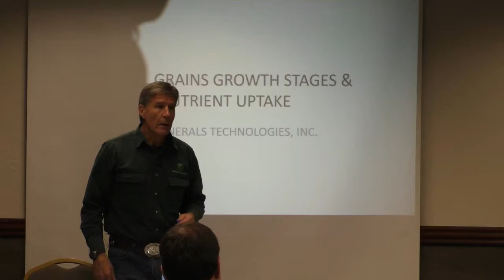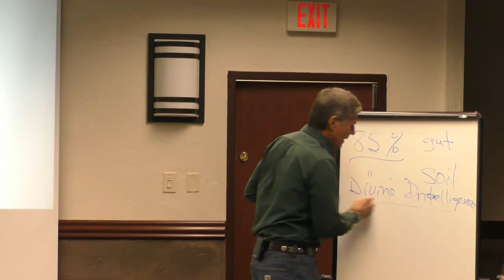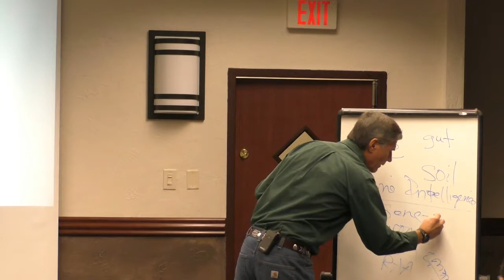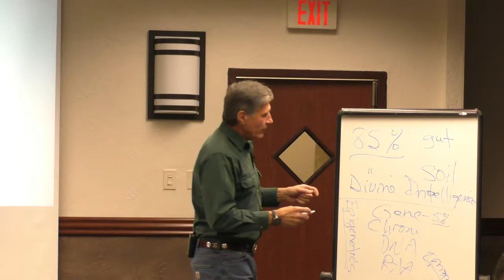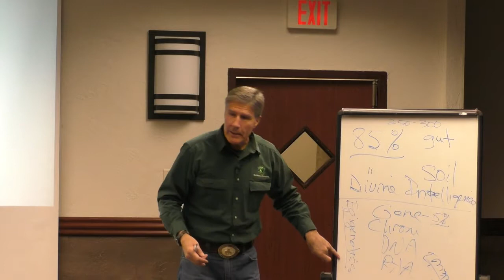3 Genes vs Environment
The affect of the environment on the genetic predisposition of plants. What we give them makes a big difference.